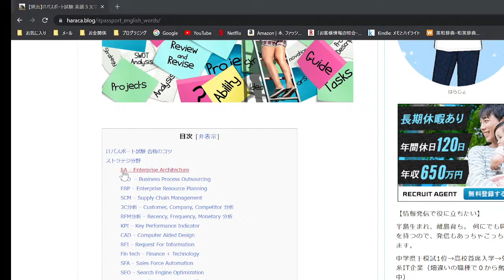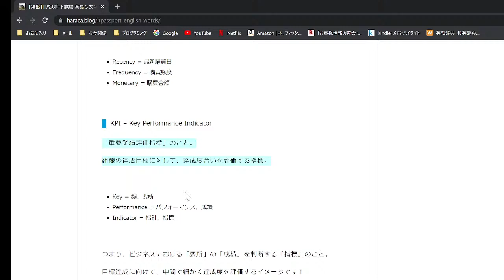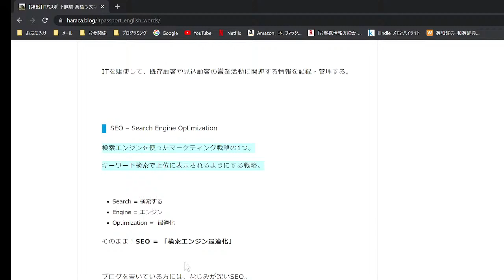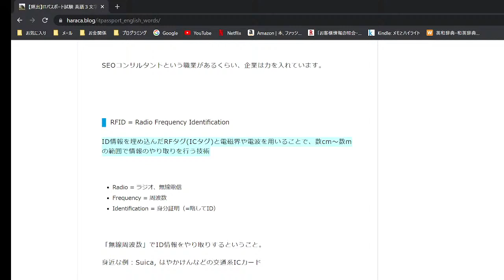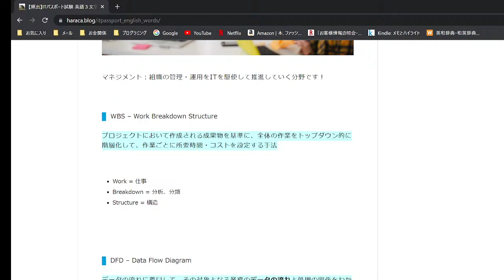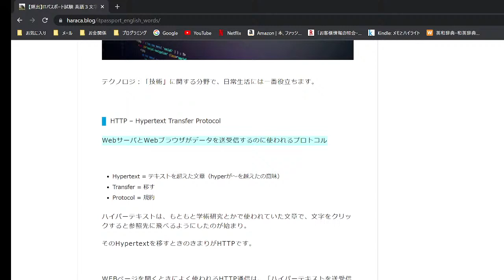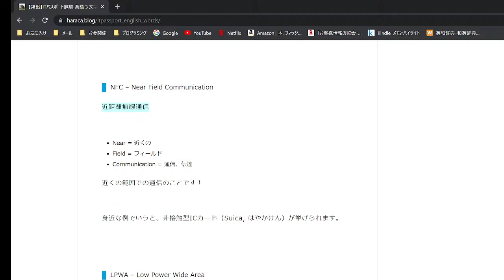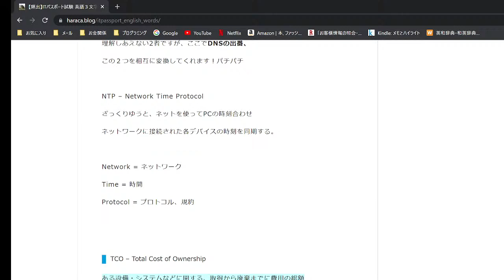【頻出】ITパスポート試験 英語３文字略語【これを知らずにITパスは合格できません】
ITパスポート試験の過去問を解いていて、「やけに英語3文字の略語多いと思ったことありませんか？」 英語3文字, 4文字の略語を覚えておくことは、ITパス合格のために必須です。

本動画で紹介している記事はこちら。